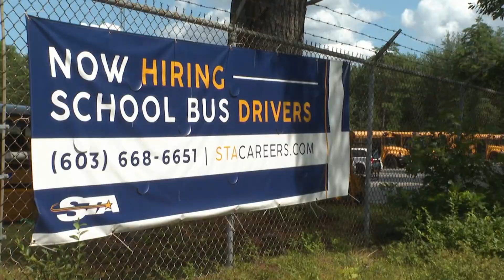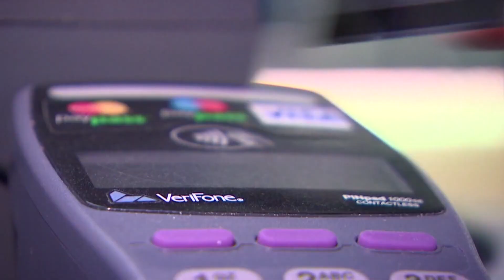Commerce report shows Americans are spending money despite higher interest rates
Inflation is lower than it was a year ago and average wages are rising faster than prices overall.